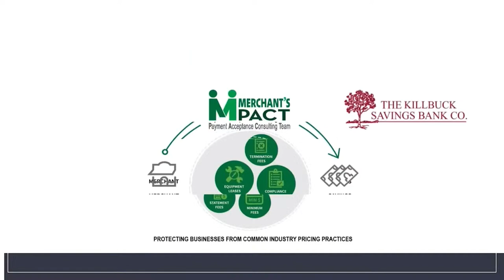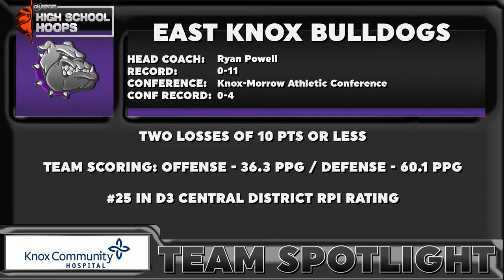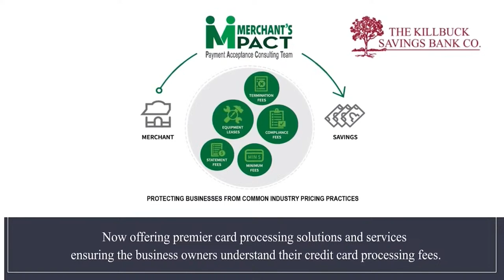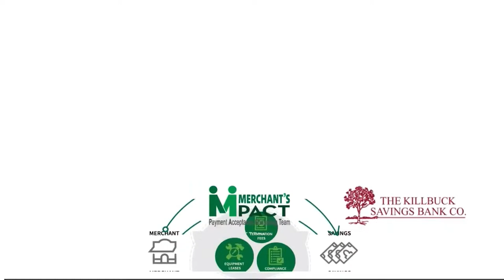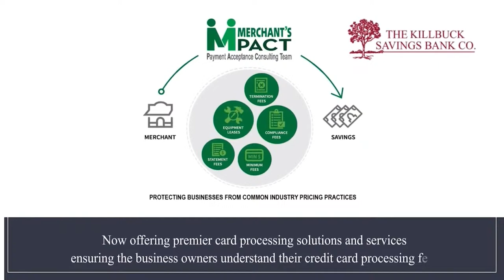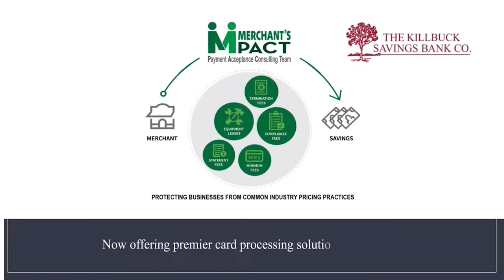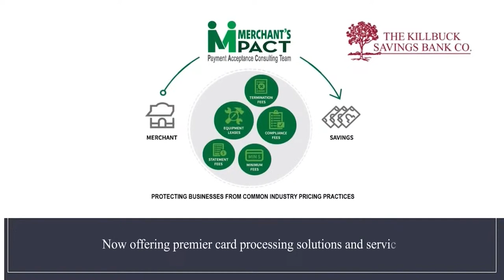East Knox @ Danville - Ohio High School Boys Basketball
Throw the records out the window because the heated rivalry that is "Devil-Dog" has returned to the hardwood as Hayden Merritt and the East Knox Bulldogs take the 9 minute trip North to take on Kendall Carter and the Danville Blue Devils.